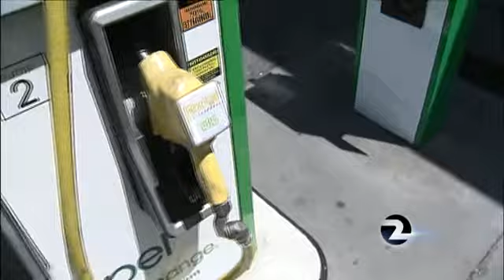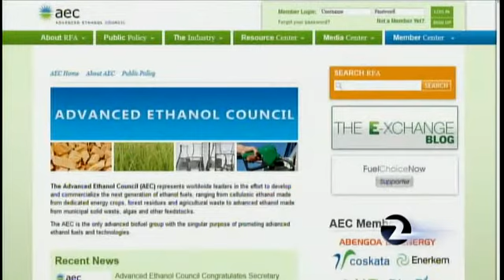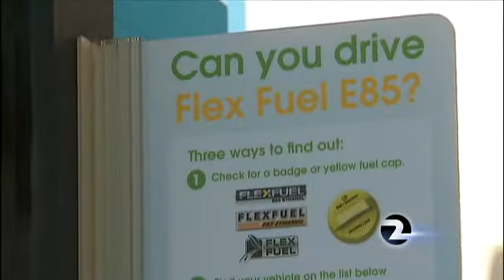Biofuels remain unavailable in large quantities despite government subsidies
A growing problem.